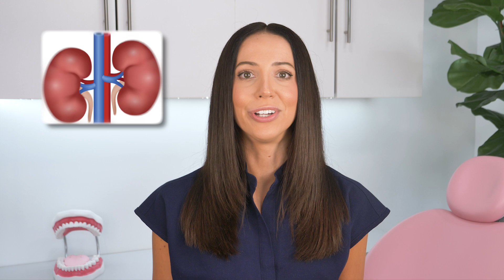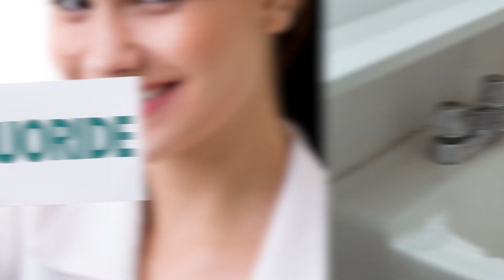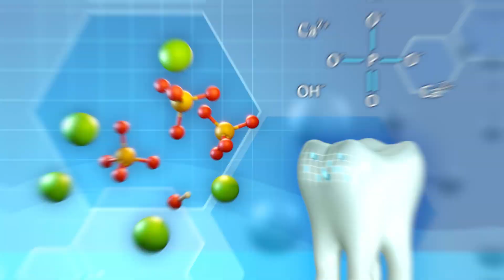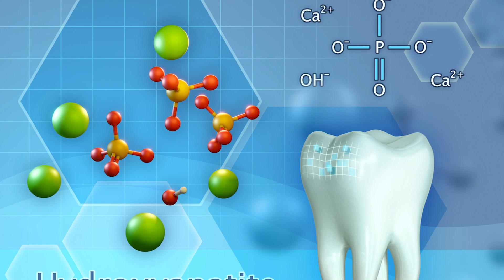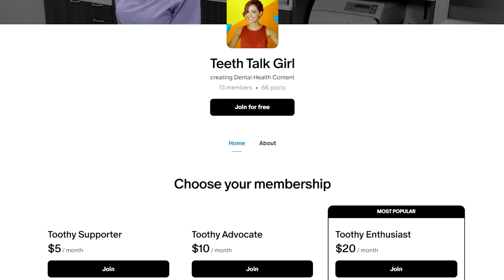Is Fluoride Bad?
Myths about "fluoride being bad" can gain significant traction on social media, making them hard to dispel. This video explains why these myths spread and delves into the science behind the facts.